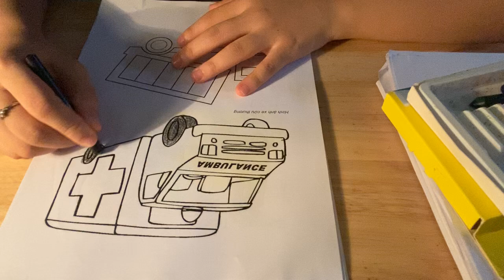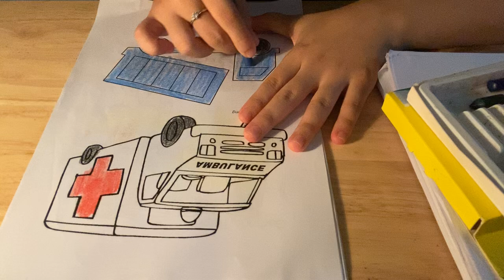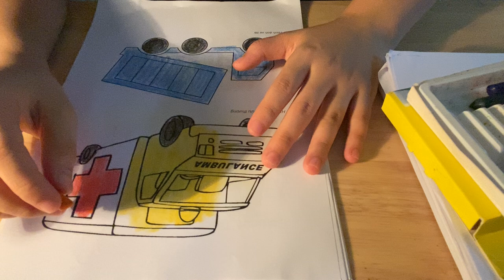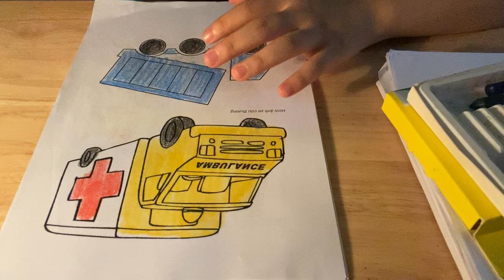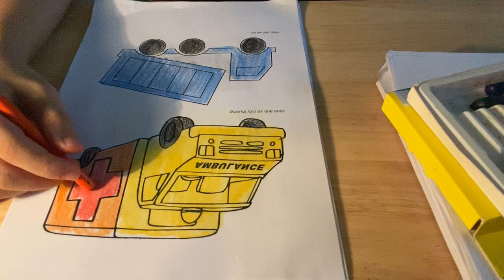Share how to color the image of an ambulance on dirty